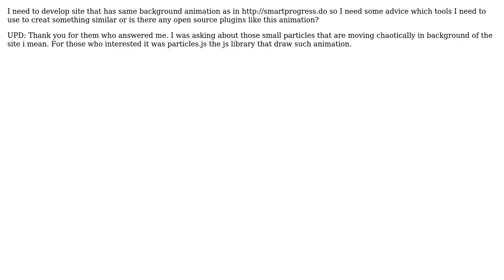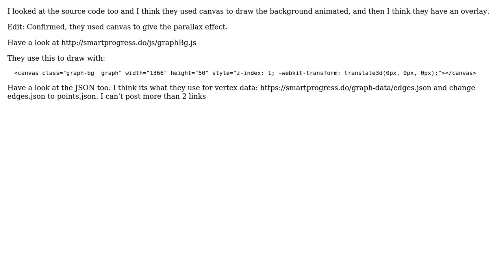How to create animated background like in smartprogress.do using js,css,html5? (2 Solutions!!)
How to create animated background like in smartprogress.do using js,css,html5?

With thanks & praise to God, and with thanks to the many people who have made this project possible! | Content (except music & images) licensed under CC BY-SA | Music | Images & others | With thanks to user user3765414 user ndm13 user Josh and the Stack Exchange Network Trademarks are property of their respective owners. You are responsible for your own actions.